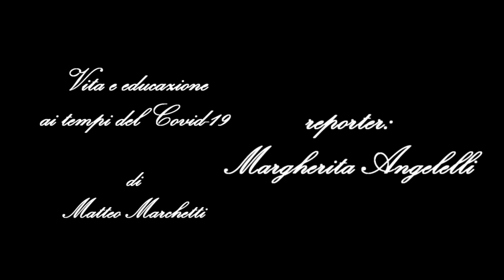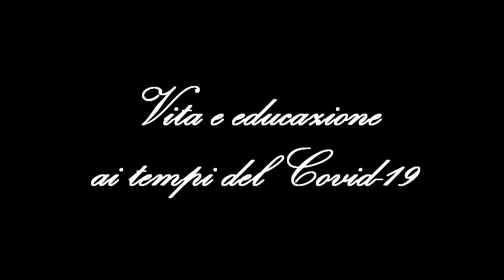Trailer Vita e educazione ai tempi del Covid-19, intervista a Matteo Marchetti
Testimonianza raccolta da Margherita Angelelli, il giorno 19/08/2020, a Terricciola (PI). Attività svolta all'interno del progetto promosso dal Laboratorio di ricerca, formazione e didattica "Public History of Education", Università di Firenze.